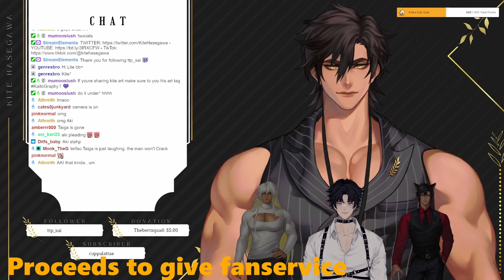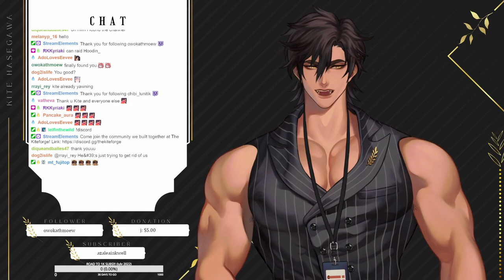PURRRRRRR-Taiga [INVICTA]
Okie this is actually a second try the first one ghosted me like tf btch. but I kinda know what I'm doing now, after watching a crash course. that was like 1:30 long. I still dk how to put subtitles soooooo... maybe the next one?
Also, the thumbnail is from discord I wanted to mention them but I couldn't find the original... Tell me if anyone knows pls :)
i'll update when I have time but work's busy, so once a week is a lot already.
Love y'all kite kins with all my heart ;) xoxo

🍻I’m just an amateur at vid edits so all suggestions r welcome🤗